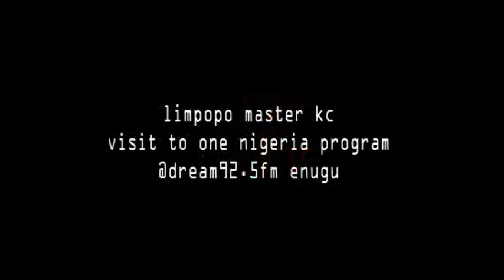LIMPOPO MASTER KC VISIT ONE NIGERIA PROGRAM @DREAMFM92 5 ENUGU